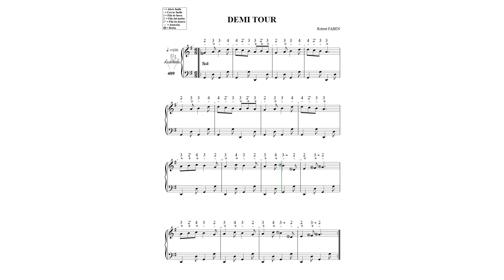DEMI TOUR N